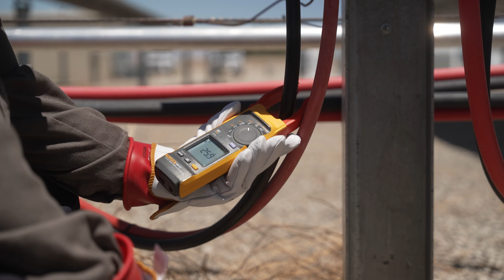Fluke 393 FC 1500 V Clamp Meter | Why This Tool Matters To Solar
The world’s only CAT III 1500 V current clamp.

The 393 FC CAT III 1500 V True-rms Clamp Meter with iFlex is
designed for technicians who work in dc environments up to
1500 V: solar arrays, wind power, electric railways, data centers
battery banks for uninterruptible power supplies. The clamp will
measure up to 1500 V dc, 1000 V ac, and up to 999.9 A dc or ac
through the clamp jaw. The included iFlex flexible current probe
extended ac current measurements up to 2500 amps.

This clamp has a thin jaw, giving you access to cables in crowded
combiner boxes. Test leads are designed with your work in mind,
and are also rated to CAT III 1500 V.

Other key functions:
• IP54 rated, ideal for work outdoors on solar arrays and wind
power systems
• DC power measurement, showing readings in kVA
• Audio Polarity indicator helps prevent accidental miswires
• Visual Continuity turns provide a bright green light in the
display, ideal when working in dark and noisy environments
• Logging and reporting of test results via Fluke Connect software
When measuring ac current the included iFlex flexible current
probe gives you unparalleled access to cable is tight spaces.
The iFlex probe can be twisted through extremely small spaces
and provide accurate current measurements.